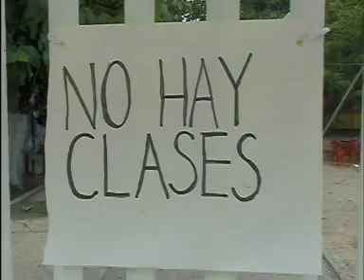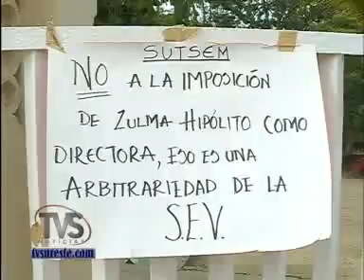TVS Noticias.- Huelga en EBOM de Minatitlan, Veracruz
- Huelga en EBOM de Minatitlan, Veracruz